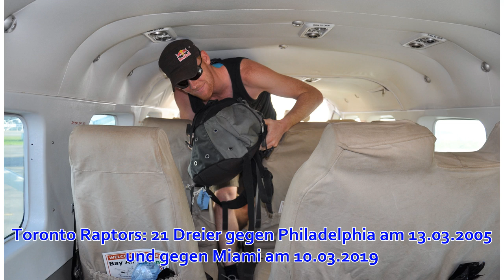NBA-News: Schock für Houston Rockets! Head Coach Mike D'Antoni mit Virus im Krankenhaus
Kleiner Schock für die Houston Rockets. Head Coach Mike D'Antoni verbrachte das Wochenende wegen einer Virusinfektion im Krankenhaus, soll aber am heutigen Dienstag wieder entlassen werden und auch in den Playoffs an der Seitenlinie stehen. Das berichten d...